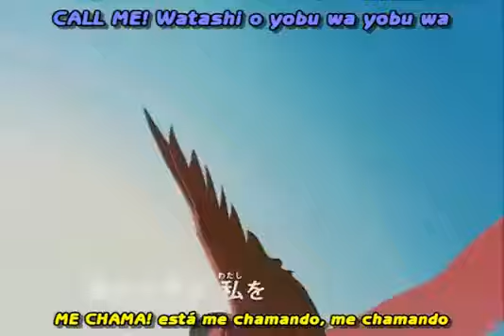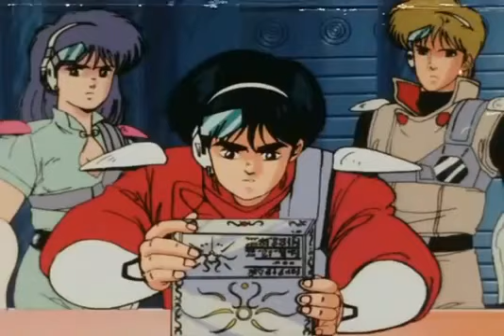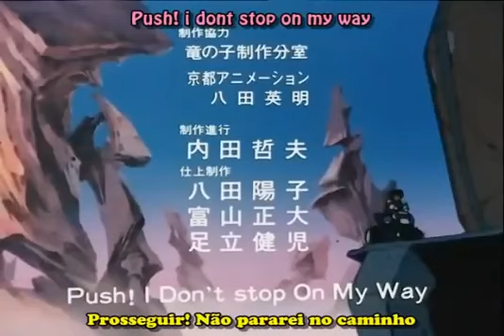Zillion Episódio 29